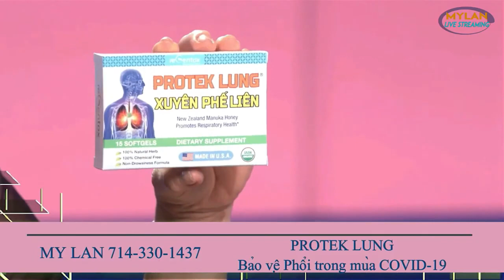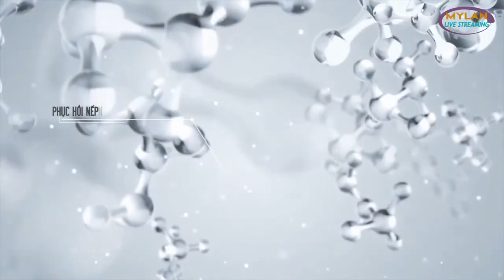LIVE 2 of 2: Tập 36 Dòng Nhạc TRẦN THIỆN THANH - Mai Lệ Huyền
Chương trình LIVE STREAM hàng tuần tại Tu Gia cùng các Nghệ Sĩ góp tiếng hát tưởng nhớ đến anh Nhật Trường.
Key Board: Mai Trí Dũng